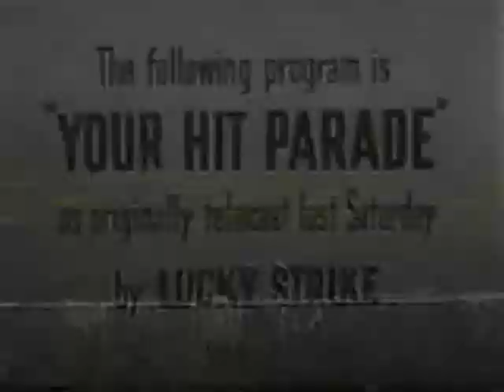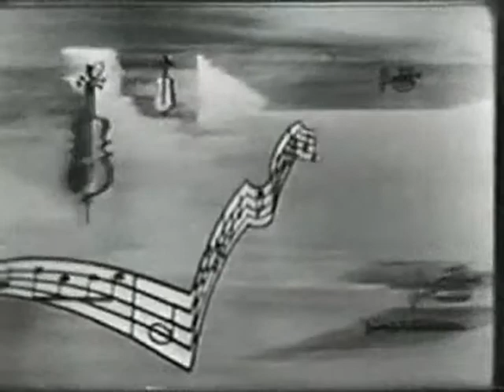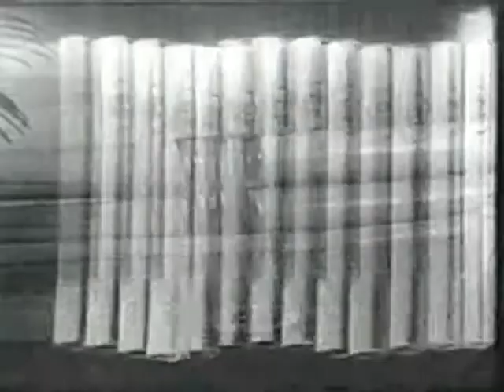TEX WILLIAMS & HE'S WESTERN CARAVAN. SMOKE, SMOKE, SMOKE THAT CIGARETTE.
So I found some old footage when the cigarette companies used to sponsor TV show, oh how things have changed ( coughing heavy ) so to all the anti smokers out there enjoy some delightful western swing to smoking a lucky strike. Yahoo